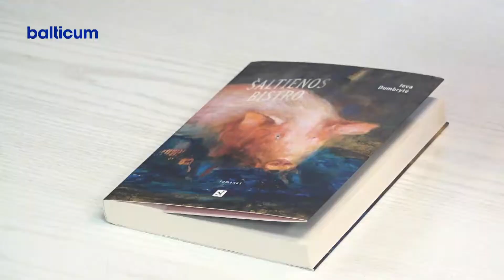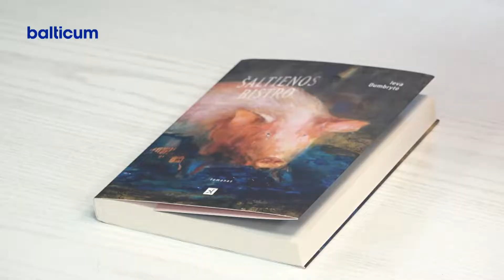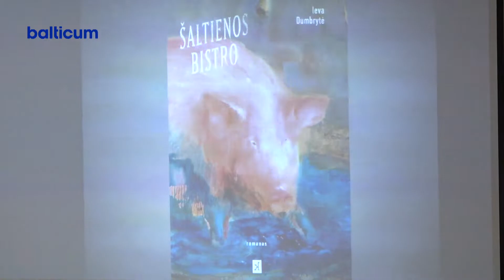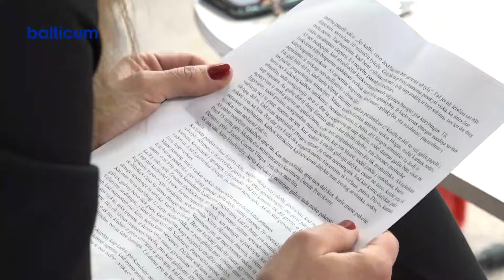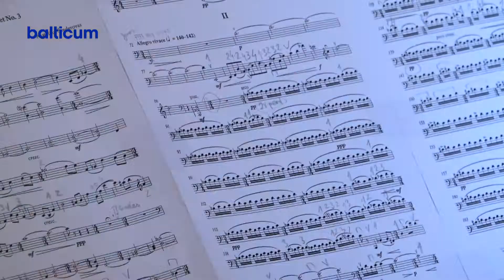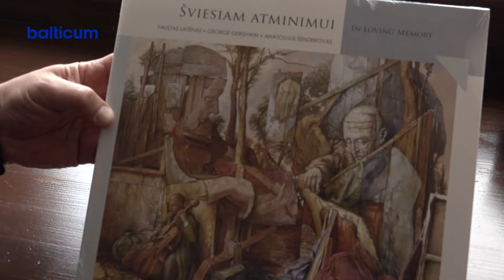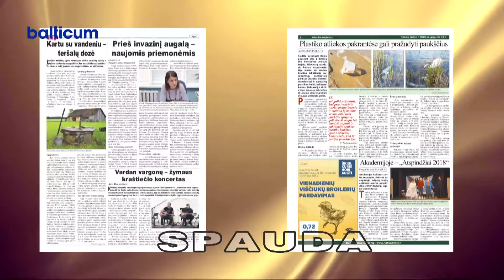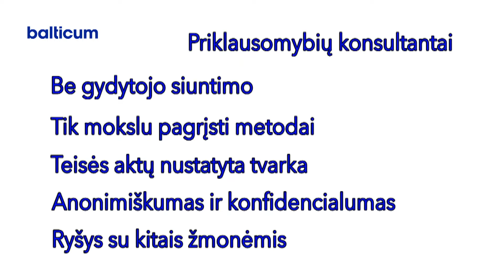Kėdainių žinios 2022 05 25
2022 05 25 dienos laidoje:
Lifosoje darbus pradeda laikinasis administratorius.
M.Daukšos bibliotekoje pristatyta kūrybiškiausia pripažinta praėjusiais metais knyga.
Rotušėje vyko ypatingas litvakų muzikos koncertas.